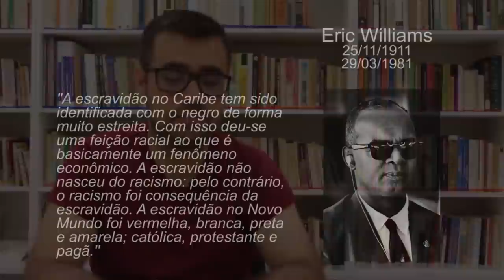Programa Pensamento Crítico - O que deseja quem deseja o Bolsonaro - (E 117)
Programa de análise da conjuntura brasileira e latino-americana, produzido pelo Instituto de Estudos Latino-Americanos, com a participação de Elaine Tavares, Waldir Rampinelli e Adriano Duarte. Nessa edição falando sobre a psicologia de massa e os motivos que levam mais de 25% dos eleitores apoiarem Jair Bolsonaro.